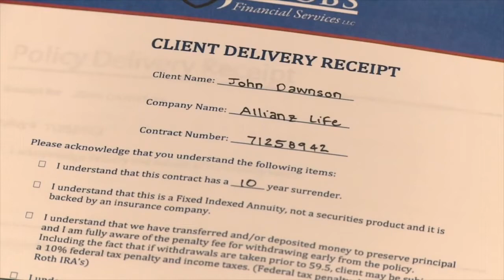Jacob's Financial Services: Keep your money safe during a recession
You can't take money with you, but many approaching or in retirement have a vice-like grip on the money they've worked so hard to achieve over the years. But with the right planning, you don't have to worry about outliving your money.

Tom Jacobs from Jacobs Financial Services joins the Fox 17 Morning Mix and explains how people can make their money last throughout retirement.